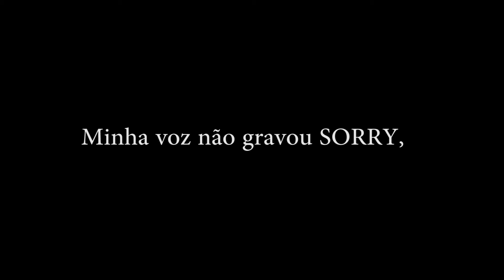Tutorial de como perder a final. + Partidinha SOLO.